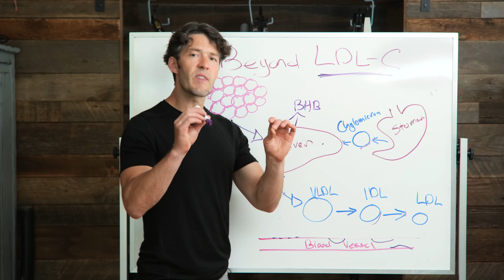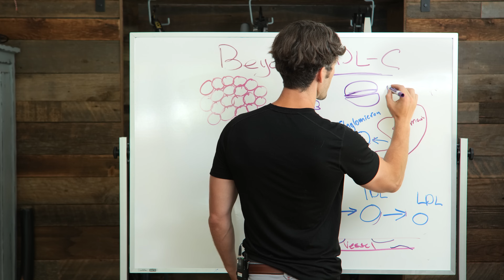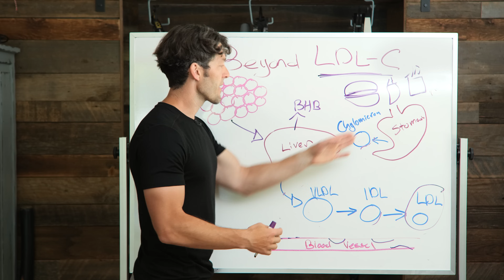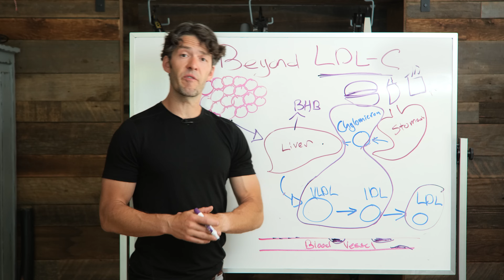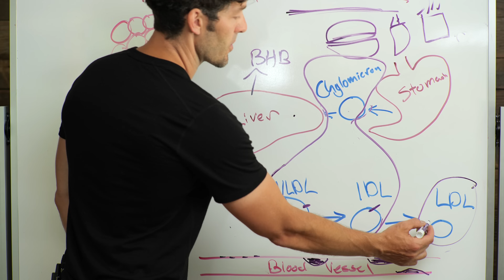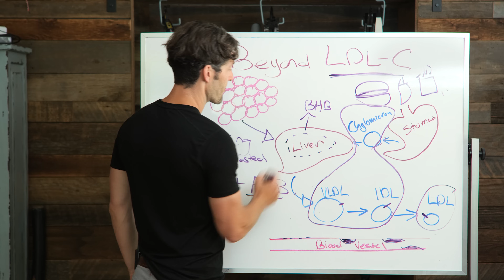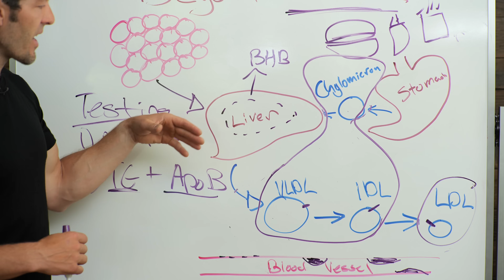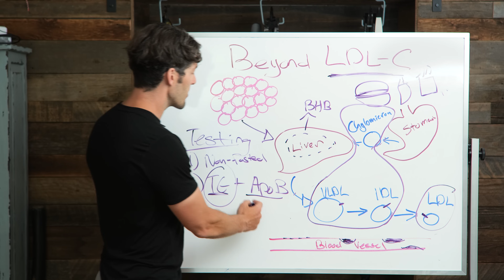High Triglycerides, Heart Disease & LDL (Bad) Cholesterol: New Science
If any cholesterol is 'bad', it's the VLDL and associated triglyceride rich lipoproteins. Here's the science and details.

Enroll in the Blood Work MasterClass Live starting July 19th, 2022

This new Electrolyte + Creatine Combo can help you crush your next workout

Show Notes

0:00 Intro